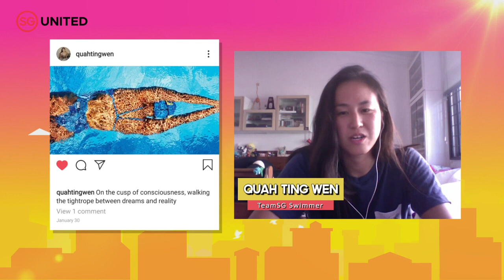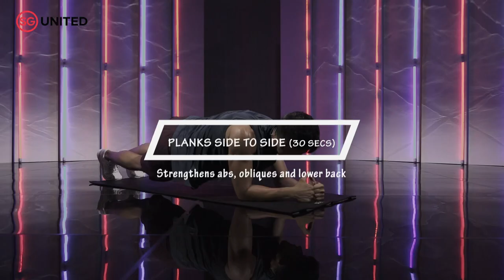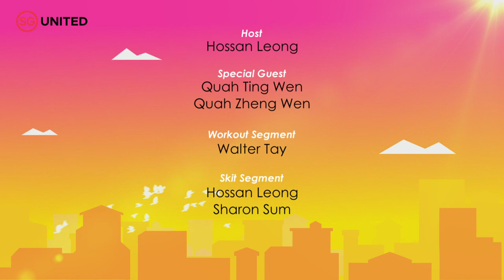Home Together Ep 49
Catch up with Team Singapore swimmers Quah Ting Wen and Quah Zheng Wen as they get set to make a splash. Plus, Walter Tay shares an abs workout and “Ah Gong” learns about going digital..